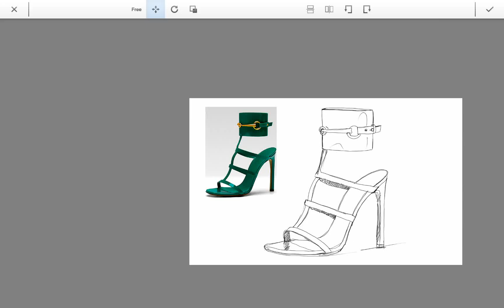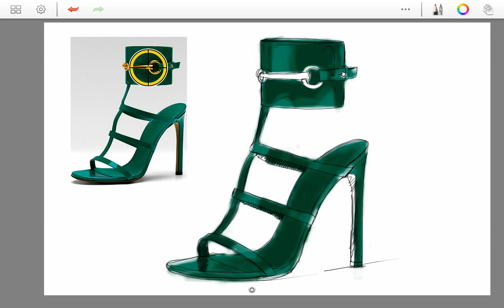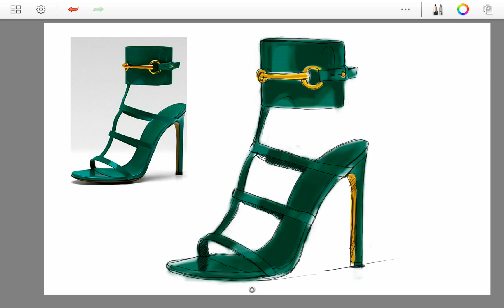Shoe drawing and painting by reproduction in shoe design 04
this video :  Shoe drawing and painting by reproduction in shoe design